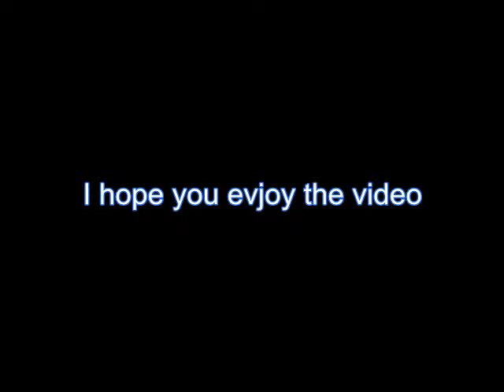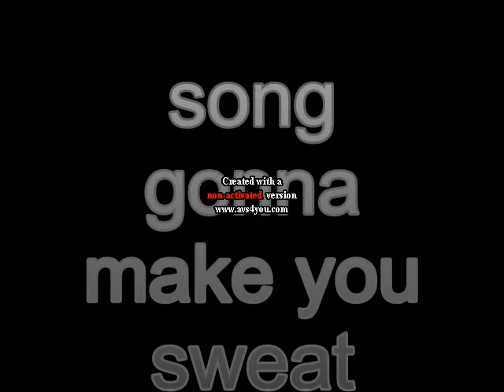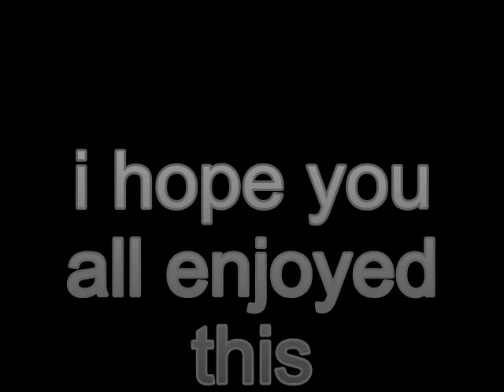wow dancing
i put together this video of me dancing having fun